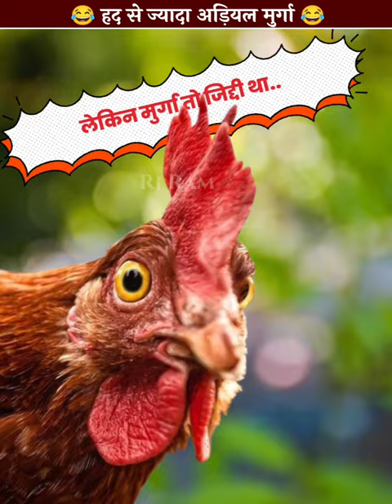Professional Cock Sigma Rule 😎 : Rj Ram